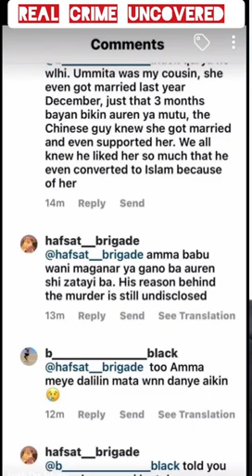A CHINESE NATIONAL (GHENG) KILLED HIS EX-GIRLFRIEND IN KANO